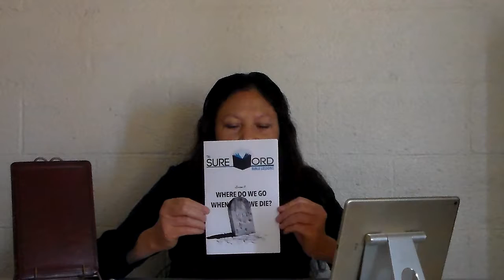Where do we go when we die Part 1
Hello everyone here are the links i primosed .